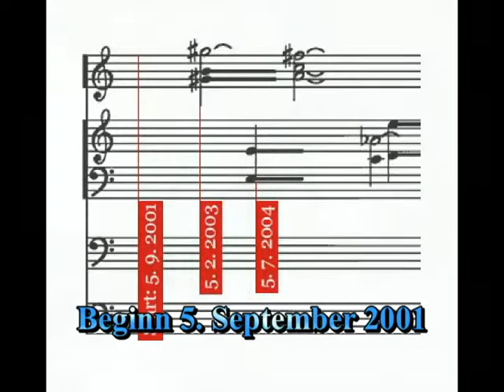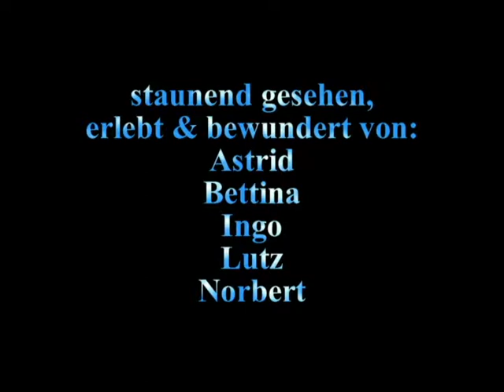ASLSP so langsam wie möglich